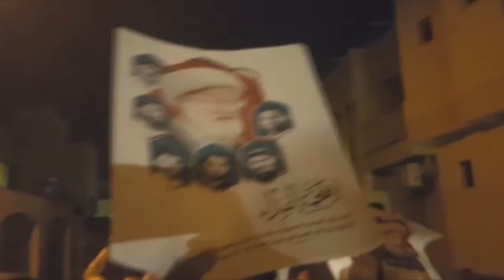مسيرة "بدمنا نصون سيادتنا" في بلدة المقشع عشية عيد الاستقلال 13/8/2018